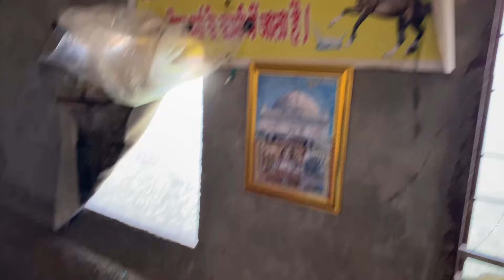Malangad tracking⛰️☠️|| full comedy vlog😅 || shubham bhandari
धन्यवाद❤️‍🩹